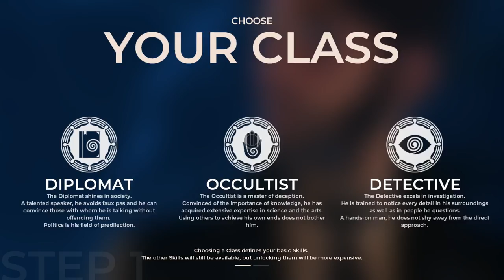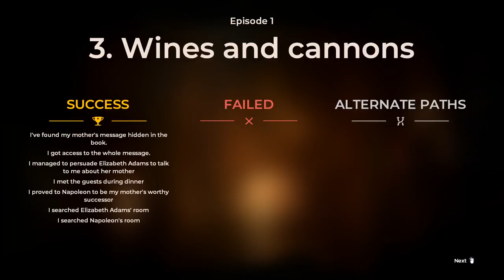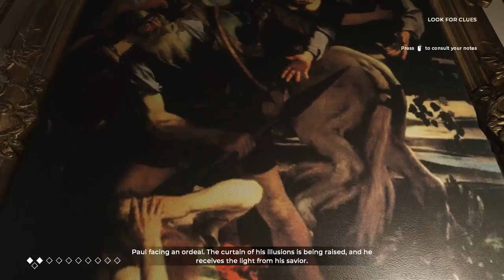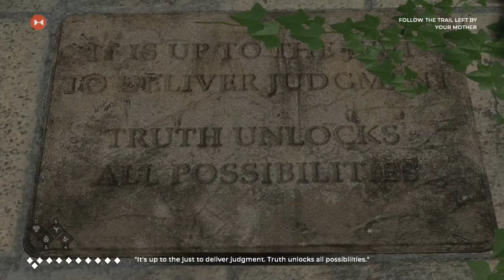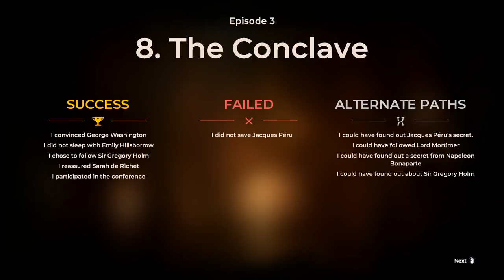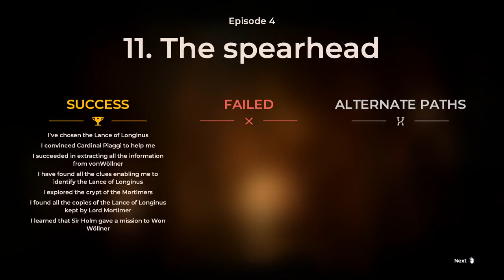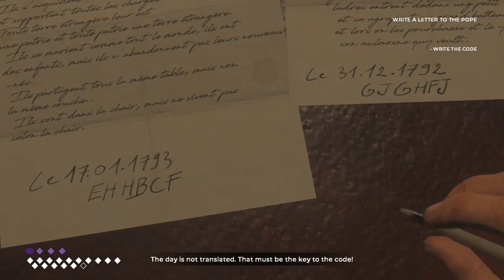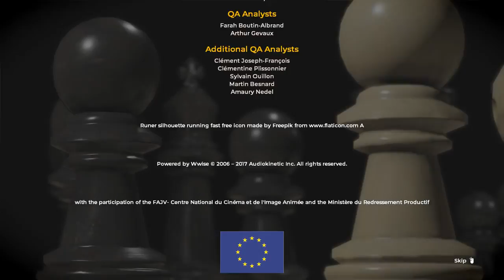The Council Episode 1-5 - Full Game Walkthrough Gameplay & Ending (No Commentary Longplay)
The Council Episode 1-5 - All Cutscenes Full Game Movie Walkthrough Playthrough Gameplay Part 1 and Ending (No Commentary Longplay Let's Play) (Choice Matter, Narrative Episodic Adventure Game 2018)